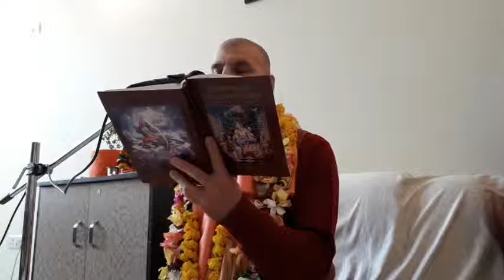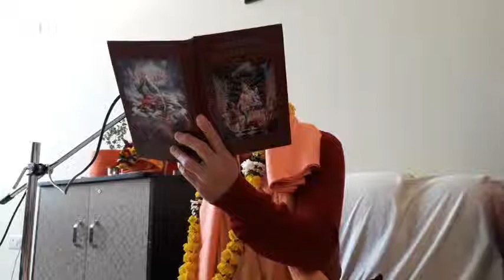131. Е.М. Бхакти Расаяна Сагара Свами Махарадж. Шримад Бхагаватам. 21.02.2019г. Занятие 131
Е.М. Бхакти Расаяна Сагара Свами Махарадж. Шримад Бхагаватам. 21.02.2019г. Занятие 131. Курсы Бхакти Вайбхава Вайшнавской Академии во Вриндаване.